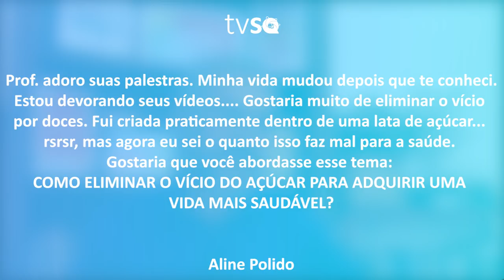TV Saúde Quantum 142: Como superar o vício do açúcar | Wallace Lima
✭✭✭✭✭ Nesse vídeo abordo a importância de desenvolver a consciência alimentar para uma vida mais saudável, deixando o vício de açúcar para trás.

✭✭✭✭✭ Quer Transformar sua Vida com Reflexões e Exercícios Quânticos Poderosos investindo menos de 10 minutos e menos de R$ 1 por dia? Assine agora o DESPERTAR QUÂNTICO, sua “Netflix” de Transformação e Saúde!

Saudações Quânticas! ☼